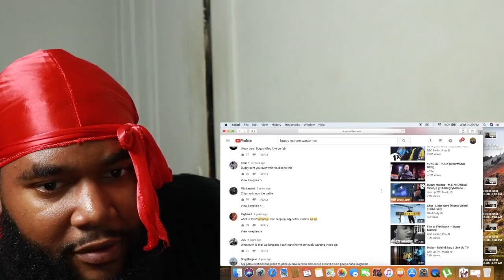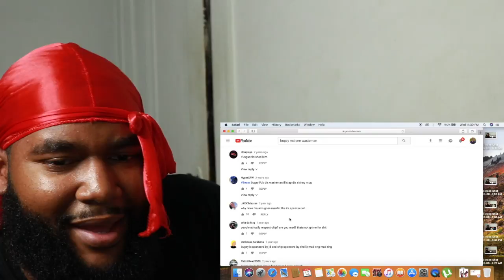Chip - D**khead (Bugzy Malone Wasteman Reply) - REACTION